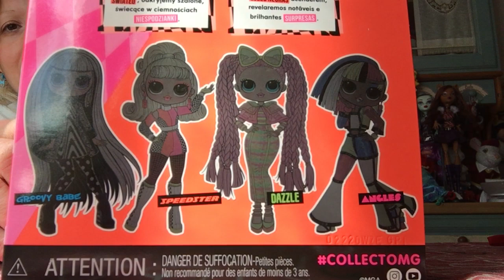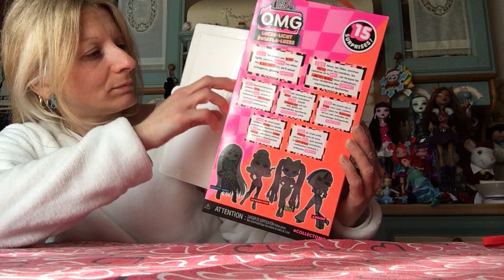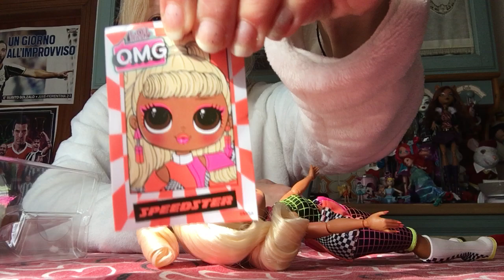Unboxing! LOL SURPRISE OMG LIGHTS Speedster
Ecco una nuova bambola della serie OMG:  LOL SURPRISE  LIGHTS!
Grazie alla torcia LED UV cambia colore. Lei si chiama Speedster ed è la sorella maggiore di Drag Racer